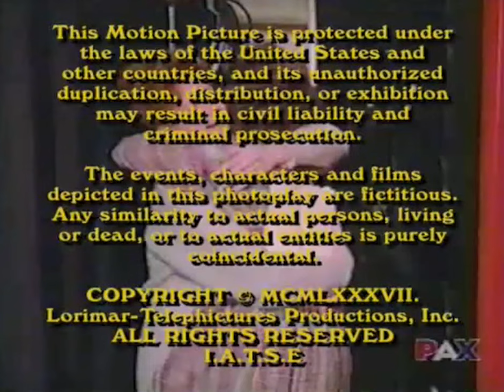Classic TV Theme: Valerie etc (Stereo)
The etc above represents the various name changes this series underwent. Originally the 1986 sitcom was about Valerie and her family. It changed when Valerie Harper couldn't come to financial agreement with producers. As a result, in season three it became 'Valerie's Family' with Sandy Duncan added to the cast. It was explained that Valerie had suddenly died (which opened the door for a 'very special episode'). Eventually the show title would change again to 'The Hogan Family'. For the final season it switched from NBC to CBS, where it did not prosper. Amidst all the changes the theme stayed the same: 'Together Through the Years' sung by Roberta Flack (composers: Charles Fox, Stephen Geyer). Three opens representing the three titles and a few cast changes, plus the closing credits (visuals fan-made).